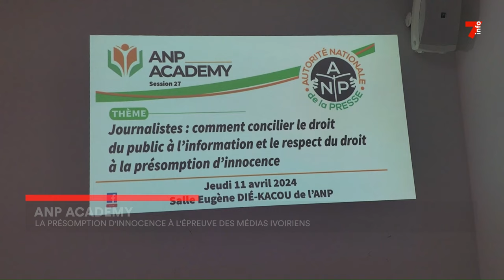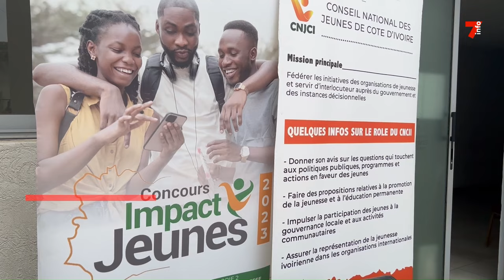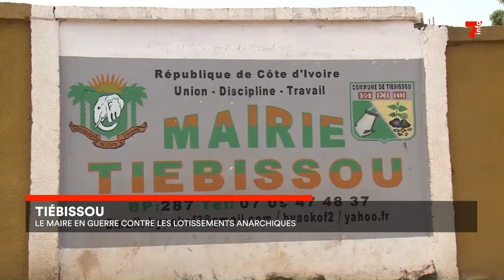Le 7 minutes du 16 avril 2024 (édition du 6H)